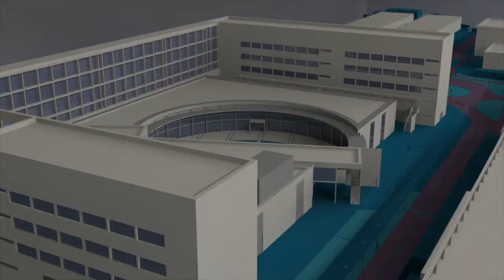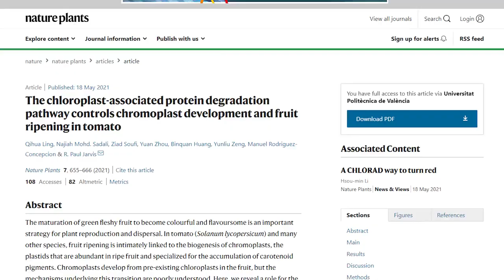Nuevo mecanismo para controlar la maduración del tomate - Noticia @UPVTV, 21-05-2021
Un grupo de investigación internacional en el que participa el Instituto de Biología Molecular y Celular de Plantas (IBMCP), centro mixto de la Universitat Politècnica de València (UPV) y el Consejo Superior de Investigaciones Científicas (CSIC), ha descubierto que un mecanismo genético implicado en el envejecimiento de las hojas de las plantas denominado CHLORAD juega un papel decisivo en el proceso de maduración del tomate. Así, los tomates con un sistema CHLORAD activado se ponen rojos más rápidamente y acumulan más licopeno, un compuesto beneficioso para la salud. Los resultados se publican en el último número de la revista Nature Plants, y permitirán obtener tomates de mejor calidad.